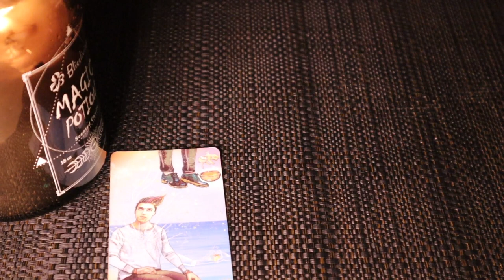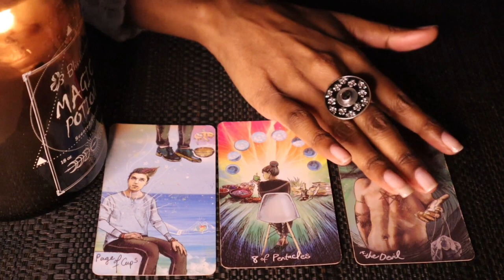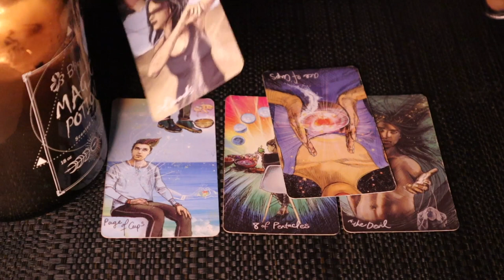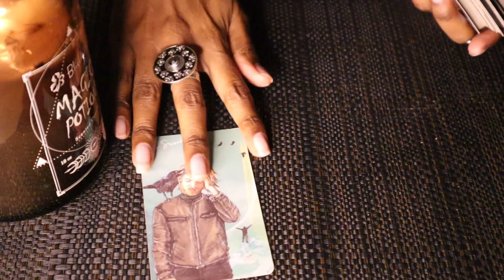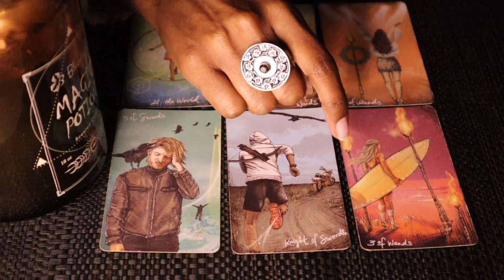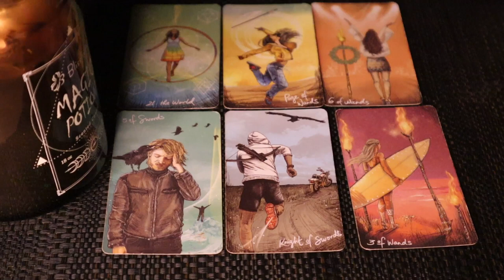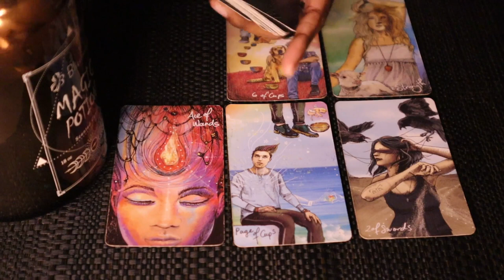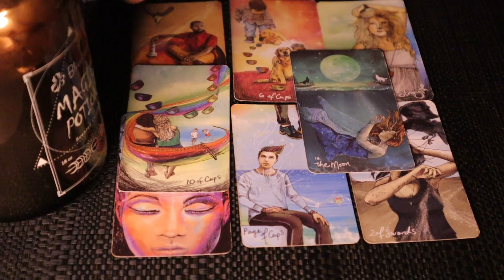WHAT DO PEOPLE SECRETLY 🗝️✨ THINK ABOUT YOU? 👁️ ✨PICK A CARD PSYCHIC READING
WHAT DO PEOPLE SECRETLY 🗝️ THINK ABOUT YOU?

At the end of the day it’s what we think about ourselves that matters...
Remember no one knows you better than yourself.
But sometimes a lot of people are admiring you and don't tell you, so thats why I did this reading to remind you how amazing you are x maybe you forgot.

PICK A TAROT CARD PILE. PSYCHIC TAROT CARD READING.

❌🥀 Hey Goddess /  Priest/ess  ❌🥀

Welcome to this space!

My name is Nita, better known as Veil of Huntress.  I'm extremely passionate about all things relating to the esoteric world and fully embodying your powerful divine energy.
I talk about things like dark feminine energy , dark goddesses , the witches circle ,  as well as things like spirituality, sexuality, and the occult.

We dive deep over here.

I am predominately clairvoyant and clairaudient so I hear spirit & have visions.

❌🥀 •𝙒𝙄𝙏𝘾𝙃 𝙁𝙊𝙍 𝙔𝙀𝙏 𝘼𝙉𝙊𝙏𝙃𝙀𝙍 𝙇𝙄𝙁𝙀𝙏𝙄𝙈𝙀 • ❌🥀

{ f o l l o w }

Intro: 0:00

Pile Selection: 2:04

PILE 1 : 3:01

PILE 2 : 17:37

PILE 3 : 28:14

JOIN THE EXTENDED READING: WHAT A SPECIFIC PERSON SECRETLY THINKS ABOUT YOU?
We uncover what the specific person on your mind thinks about you.  I will pick up on any other energies I see around you, and what their secret thoughts are. We go a bit deeper on this extended read.

Use your intuition and your own judgement for the answers.